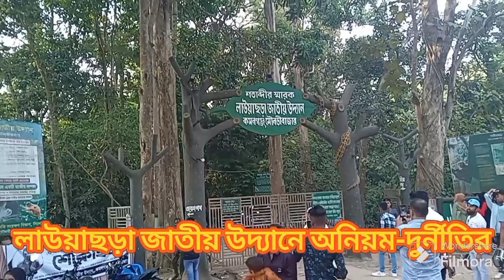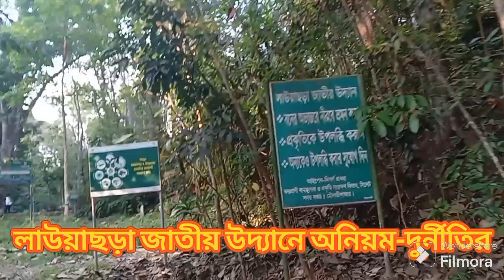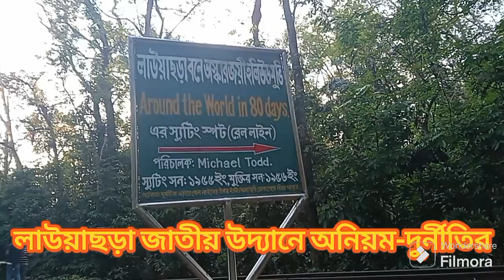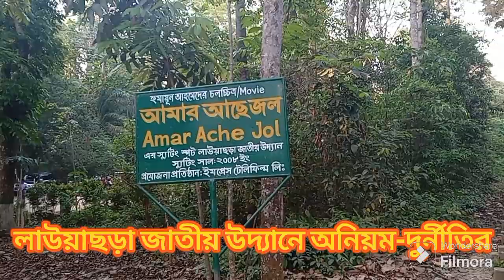লাউয়াছড়া জাতীয় উদ্যান Lauachara National Forest